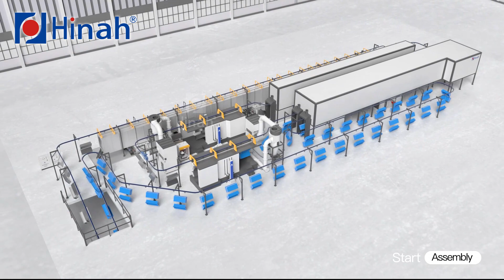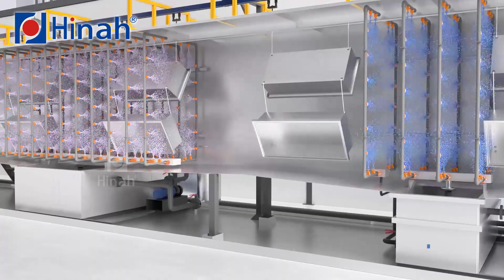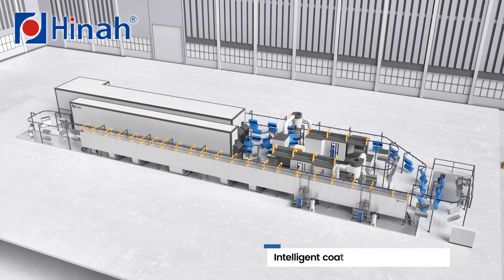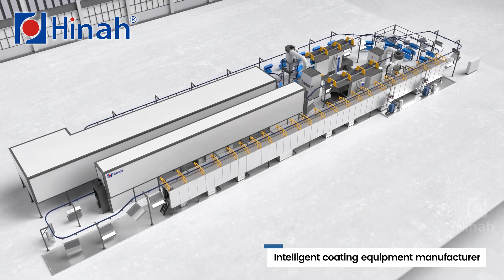Double layer powder coating line for cabinet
If your workshop space is not enough in one layer, you may consider our double layer powder coating line design.

Hanna is a professional manufacturer of powder coating equipment.
With 34 years of experience in coating industry, we have gained thousands of customer’s trust.